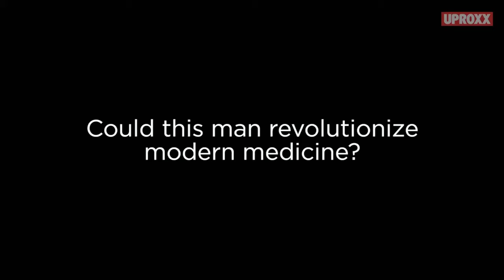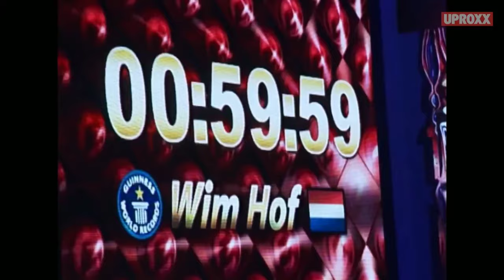Wim Hof, The Iceman Cometh | HUMAN Limits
Superhuman "Iceman" Wim Hof is showing the world how to kick Mother Nature's butt, one deep breath at a time